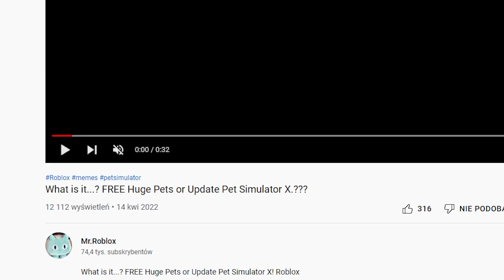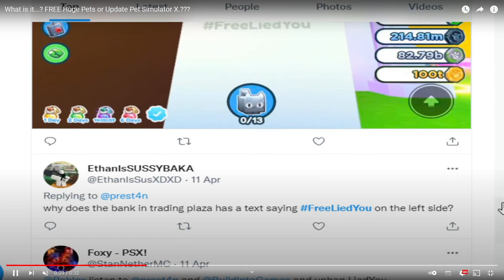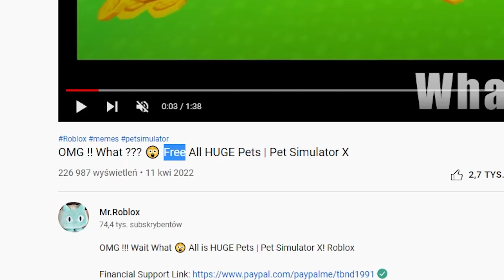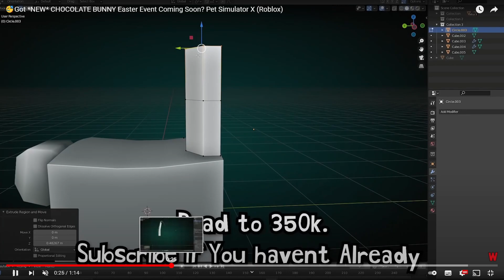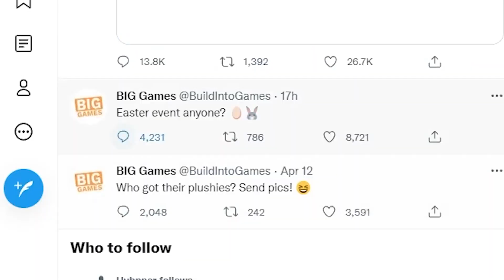TEN TIKTOK POKAZUJE KOD NA HUGE CHOCOLATE BUNNY Z EASTER W PET SIMULATOR X